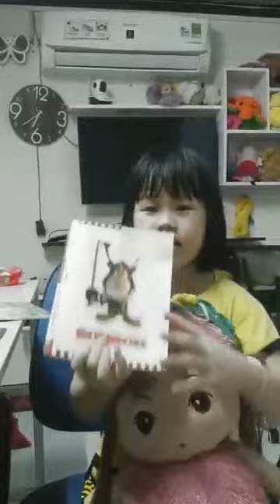BTVN lớp ONLINE❤Sau 7 tuần học ANH ONLINE bé nói được gì nè?❤